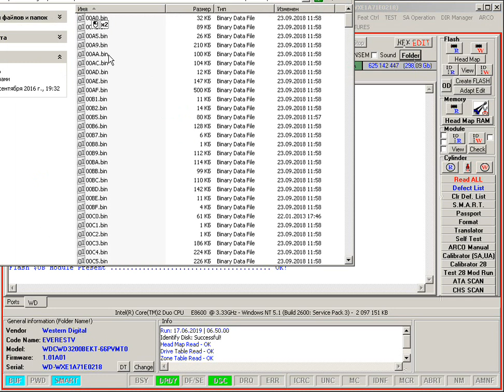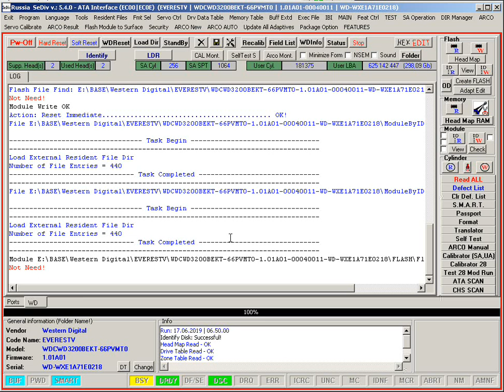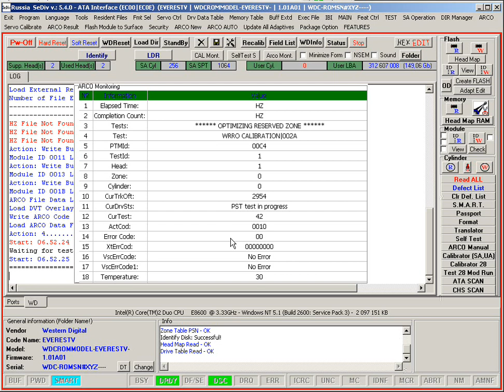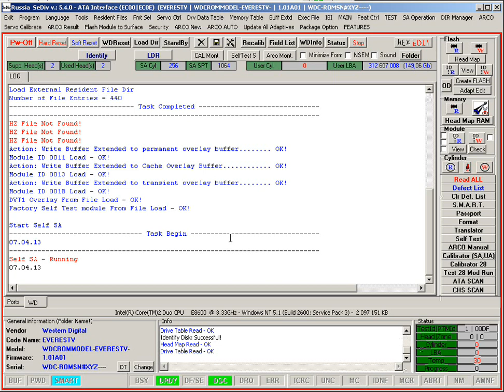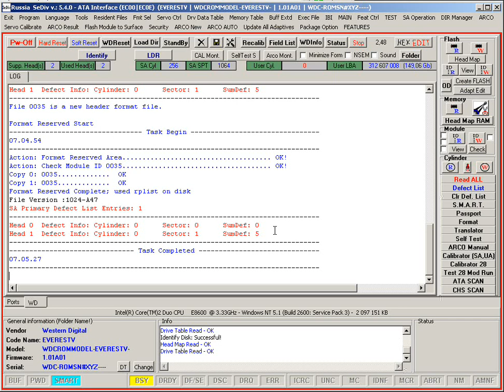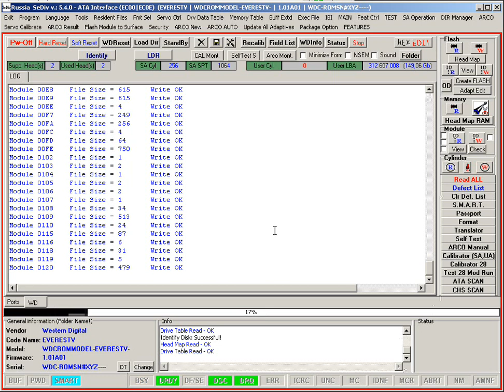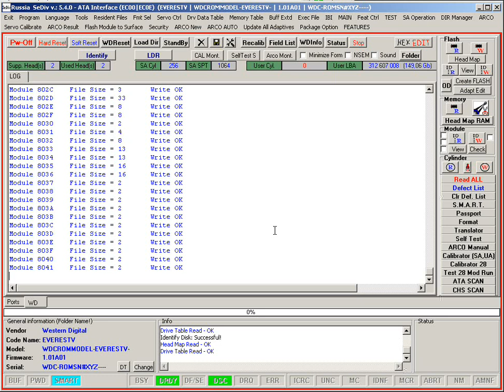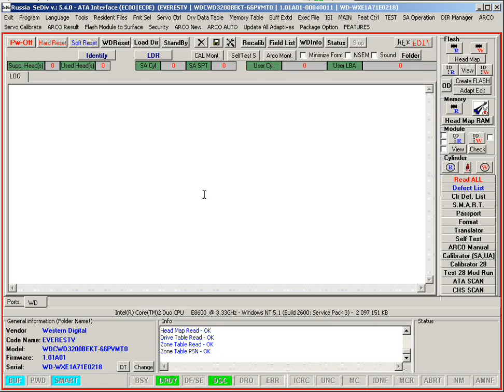Auto Calibrate head (SA - System Area) and write module Western Digital Hdd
This Option for good head HDD ONLY!
Calibrate Head SA Area + Write original module.
1) Read original Source Hdd
2) Start this Option